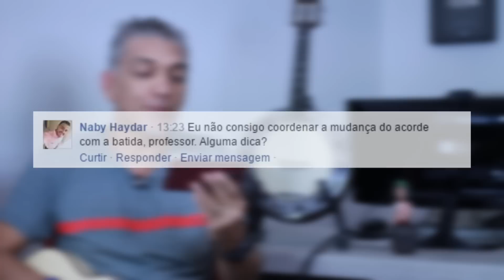Como Sincronizar a Mão dos Acordes com a Mão da Batida no Cavaquinho - Professor Damiro